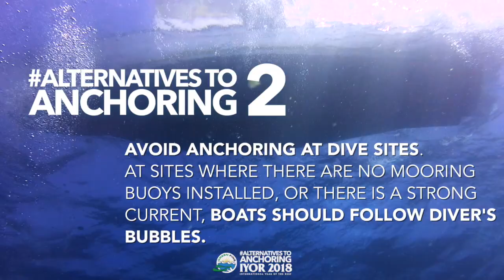AlternativesToAnchoring - What are the members doing? Six Senses Laamu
The Green Fins IYOR social media campaign was created to show real-life solutions to solve the potential threat to coral reefs from the diving industry.

Green Fins member Six Senses Laamu, a resort based in Laamu Atoll in the Maldives, has a big commitment toward environmental protection. This video shows some of their solutions when it comes to AlternativesToAnchoring